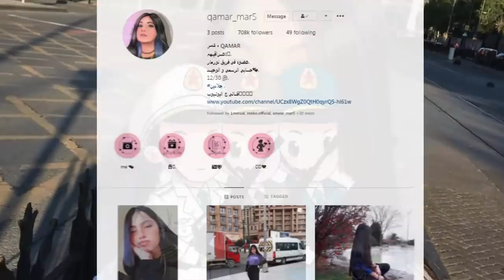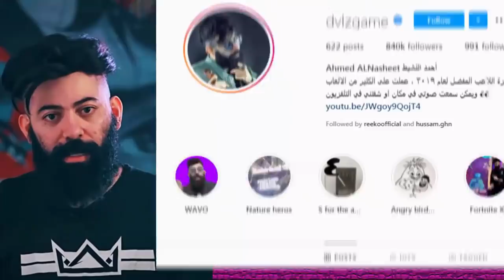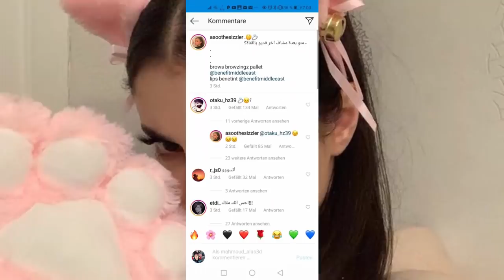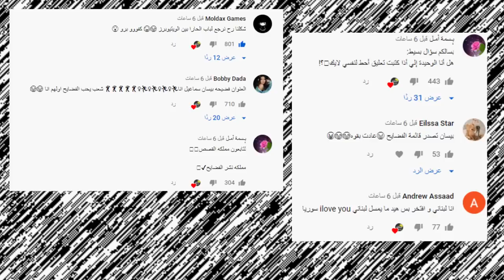خطوبة اسو ودخول بيسان وامها للمستشفى وكشف حقيقة انس واصالة وتهجم على نور مار بسبب قمر مار ونور ستارز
اصالة المالح
Music anasala
Alwan tube
Related
مملكة القصص
Related
Mo Vlogs
Ahmad Aburob
هلكني المرض !!
جول مان
اغنية طول ما احنا سوا //اصالة :انس
Eman Jaf
ما عليك سوى الانتساب إلى هذه القناة للاستفادة من المزايا: